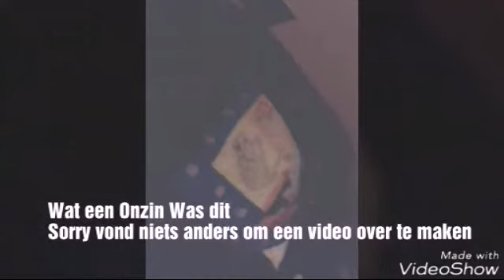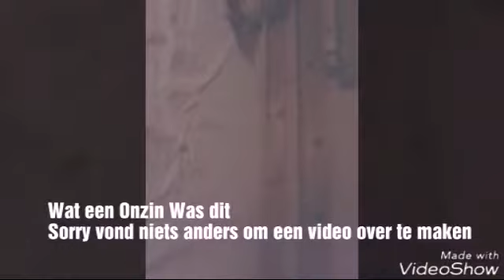Waar slaap ik , en hoeveel bedden heb ik ?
Vandaag ga ik jullie laten zien hoeveel bedden ik heb
En waar ik in slaap

Mijn Intro is gemaakt met .

Dat mag ik niet zeggen anders kunnen jullie mij na doen

en dat is niet leuk voor mij !